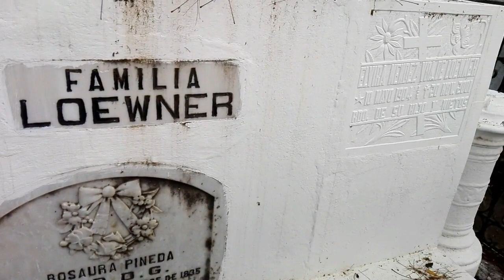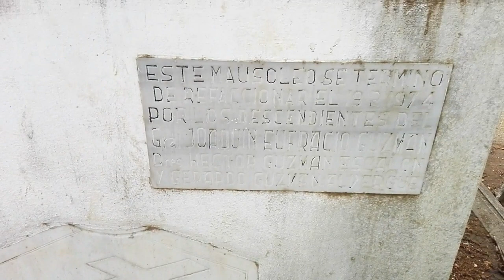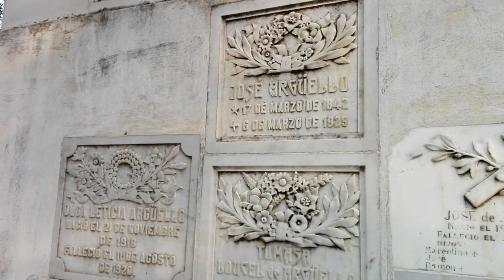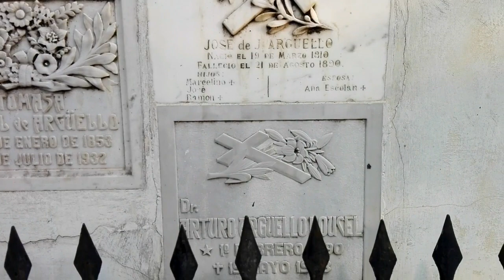CEMENTERIO GENERAL DE SAN MIGUEL 4